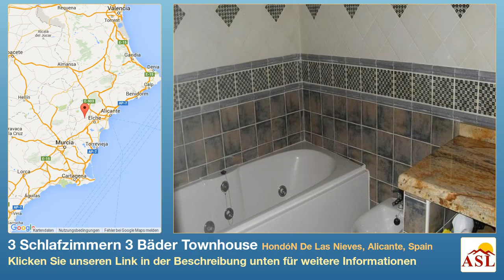3 Schlafzimmern 3 Bäder Townhouse zu verkaufen in HondóN De Las Nieves, Alicante, Spain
Weitere Infos auf Townhouse zu verkaufen in HondóN De Las Nieves, Alicante, Spain mit 3 Schlafzimmern, 3 Badezimmern

Das Haus liegt in der Nähe von La Canalosa Hondon de las Nieves und hat eine Wohnfläche von insgesamt 160m2 und ist auf einem 350m2 Grundstück. Es bietet 3 Schlafzimmer, 3 Bäder, Pool, Garten, Grill, etc. und wird möbliert verkauft.